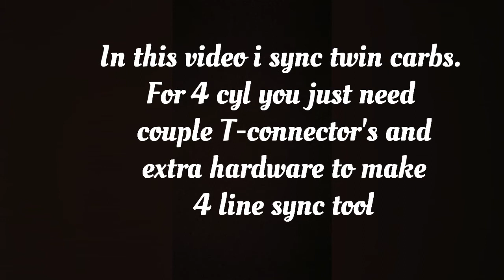Carb Sync Tool: Making and Using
Making manometer and using it. Mig welding contact tips are cheap and easily avaible sync adapter's.